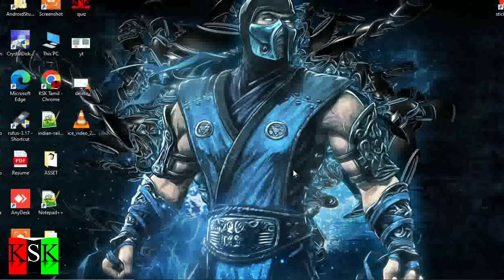WhatsApp web Scanning problem QR code problem Tamil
The most likely reason for WhatsApp Web QR code not to scanning is that your phone or computer may not be connected to the internet. Another reason could be that your phone's camera may be dirty – cleaning it may help. It may also pay to position the phone closer to the QR code on your computer.

Clean Your Camera Lens. Let us start from the very basics. ...
Check Your Internet Speed. ...
Clear Cache of Your Web Browser. ...
Turn off Dark Mode on Your Desktop. ...
Remove Rarely Used Linked Device. ...
Download WhatsApp for Desktop.

How do I fix QR code scanning?

If you're holding your phone too close or too far away, it won't scan the code. Try holding your phone about 30 cm (1 foot) away and slowly moving it towards the QR code. Some phone cameras can't focus as well as others close up, so you may have to hold your phone a bit further away.

Why is my Whatsapp QR Code not working? If you're unable to scan the Whatsapp QR Code, check if your smartphone is connected to the internet. If it's connected to the internet and still not scanning the QR, restart your device and try again.

Why does WhatsApp web not work on Chrome?
Clear your device's cache and cookies

At times, outdated cache and cookies can lead to errors on WhatsApp web. In this case, you should clear the browser's cache and cookies. To clear history on Google Chrome, go to history by clicking on the three-dots at the top-right corner of your screen.

safe to use WhatsApp on Chrome?
It's certainly convenient, but a web browser is also the least secure way to use WhatsApp. Messages are still end-to-end encrypted, but the web 'app' is the riskiest one to use.

Can Chrome app get viruses?
The Google Chrome pop-up virus is a common and frustrating malware on Android phones. The most common cause for this virus is downloading apps from third-party or unknown sources which contain the malware.